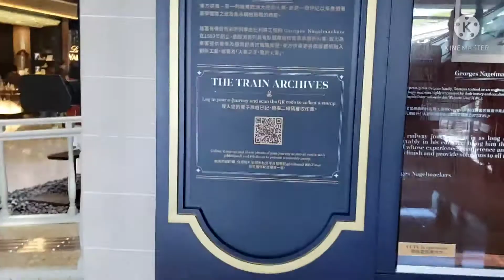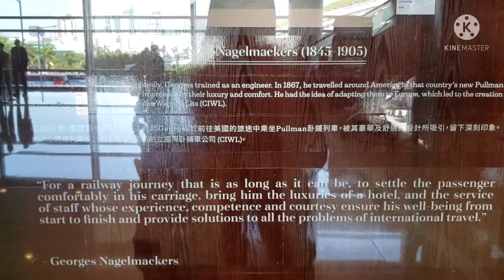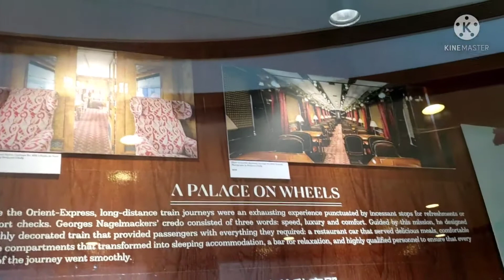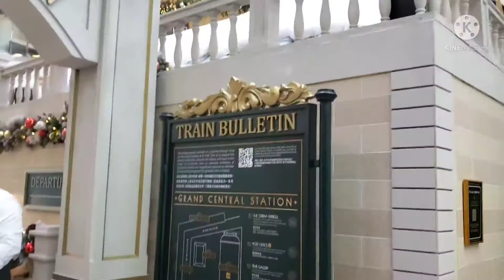GRAND CENTRAL STATION IN IFC MALL iamChey_friends 🩸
We will roam beautiful places together ❤ Let's go..